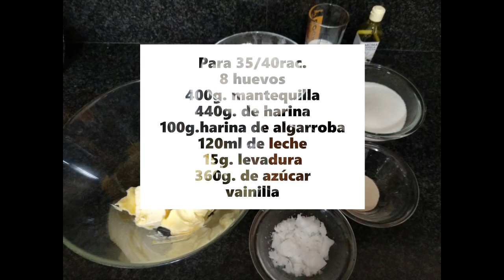TARTA de CHOCOLATE y FRUTOS del BOSQUE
Una tarta deliciosa y muy sencilla de preparar. Una de las cosas que nos facilitará la elaboración es tener todos los ingredientes preparados y el relleno hecho con antetioridad.
Os dejo las medidas para esta tarta de 35 raciones.

 Gracias por visitar mi canal y
No os perdáis la próxima receta
LA COCINA FÁCIL DE MANI